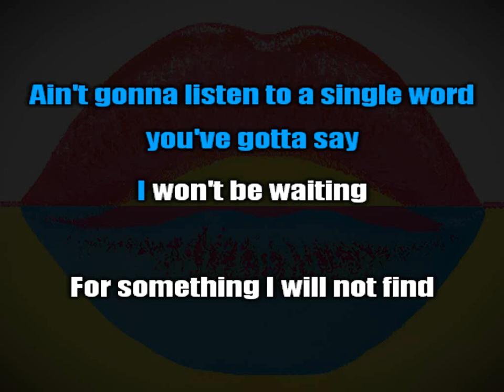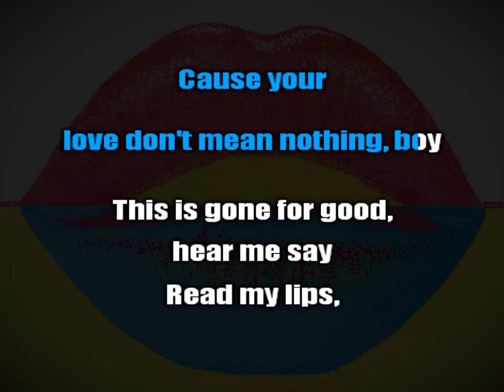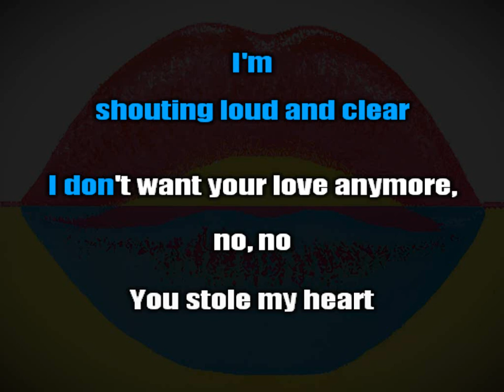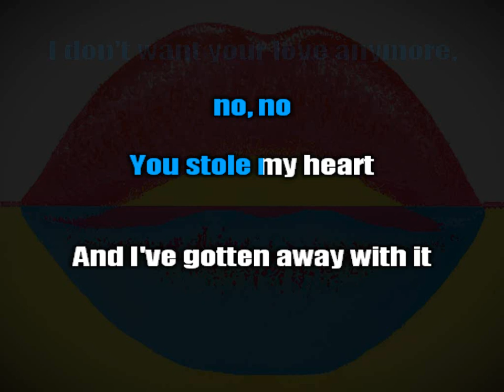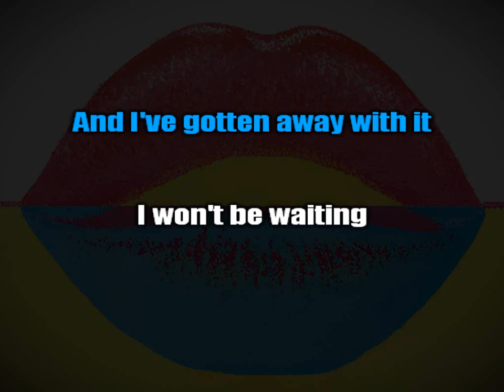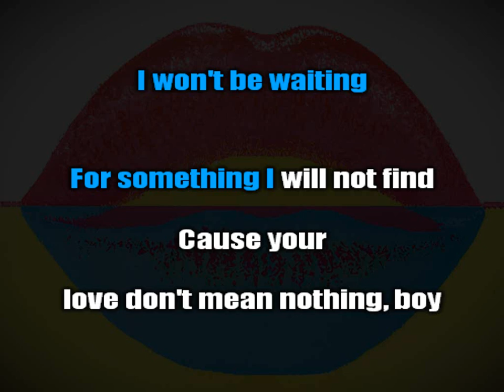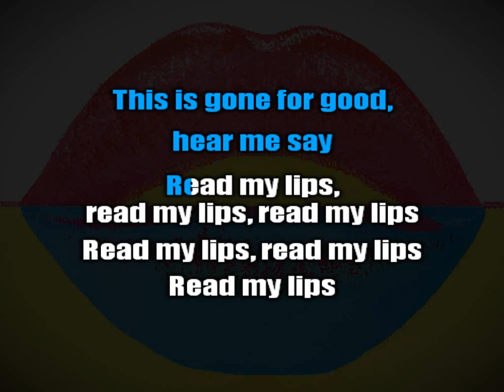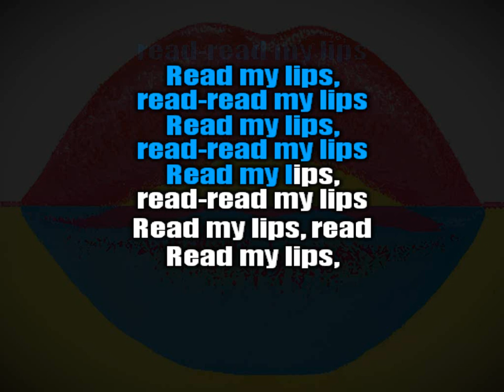Alex Party - Read My Lips (Karaoke)